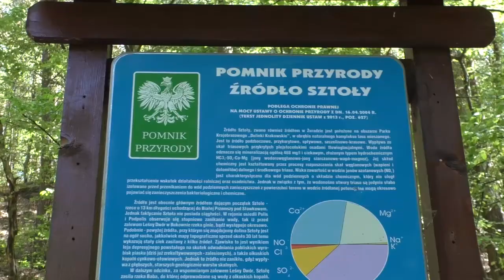Rzeka Sztoła (źródła) - Bukowno, Żurada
Źródła rzeki Sztoły + kilka ujęć otoczenia.
Żurada, Bukowno.

OST: Deep Serenity - Purple Planet Music